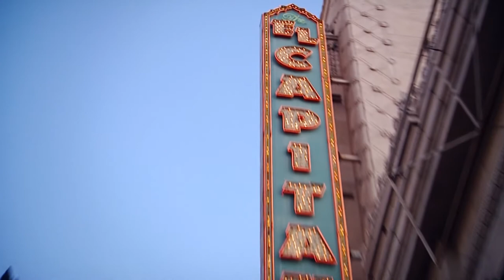Larry Katz - 'Captain America: The First Avenger,' 'X-Men: First Class'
Larry Katz
2000 Graduate (Film)

Working in production for over a decade in the motion picture industry -- most recently as a Second Assistant Director -- Larry's credits on major blockbuster films include: 'Dawn of the Planet of the Apes,' 'Captain America: The First Avenger,' 'X-Men: First Class,' and 'Pirates of the Caribbean: At World's End.' In addition to feature film credits, his career includes work on numerous television projects including 'ER,' 'Desperate Housewives,' 'Castle,' and 'Californication.'

The Full Sail University Hall of Fame recognizes the extraordinary accomplishments of select Full Sail graduates who have excelled in their career field.

Six new graduates are chosen for the Hall of Fame each year. In order to be considered for induction, grads must have at least ten years of industry experience. More importantly, the alumni must show a passion and dedication for their career that serves as a model for future artists and the Full Sail community at large.

Hundreds of candidates are considered for selection, and the individuals chosen for a given year's class are confirmed by a Full Sail committee of faculty, administrators, and past Hall of Fame inductees.

The inductees' career accomplishments are highlighted at the on-campus Hall of Fame exhibit, which features a 60-foot mixed-media wall that includes video, sound, pictures, and credits of chosen graduates, as well as artifacts and memorabilia from their work in the industry.